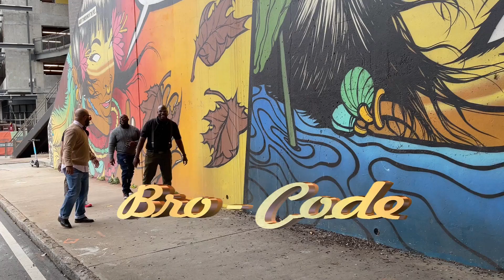Bro-Code S3 Episode 5 Topic: As a Man, How Important is Mental Peace and Self Love?